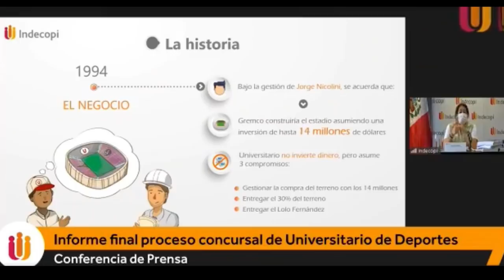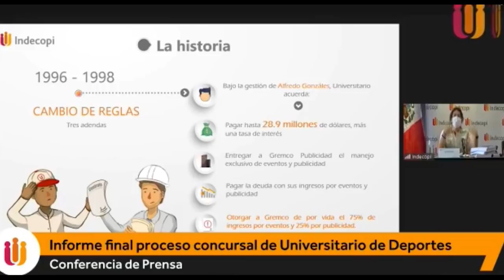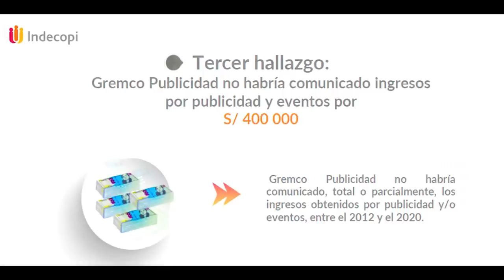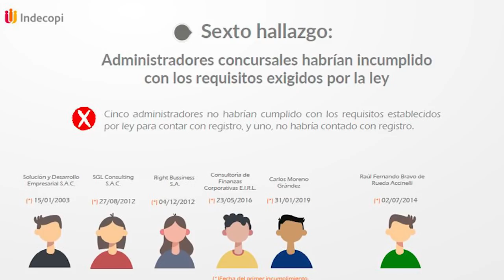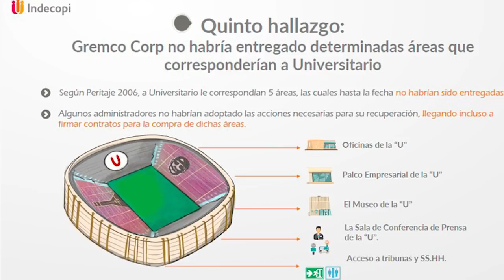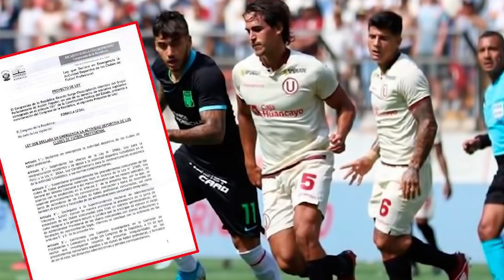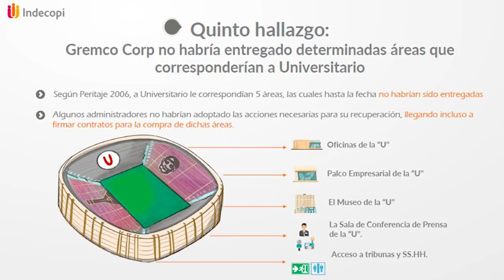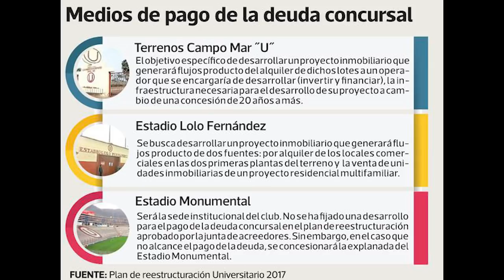Mega Operativo de Indecopi en Universitario de Deportes / El pato Rubio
Información del Mega Operativo final sobre la deuda con Gremco y rumores sobre Patricio Rubio.